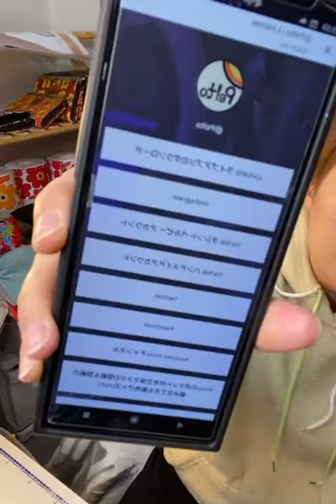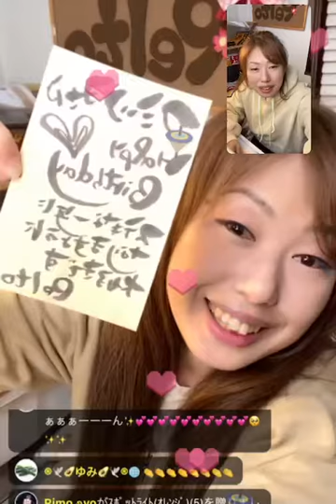2021.1.5 インスタライブ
Pelto(ペルト)は

機能性・実用性にこだわったポップでカラフルなハンドメイドの雑貨屋さんです♪

ハンドメイドの雑貨屋さん
Pelto  (ペルト)

【LIVE配信】
LIVE812公式ライバー